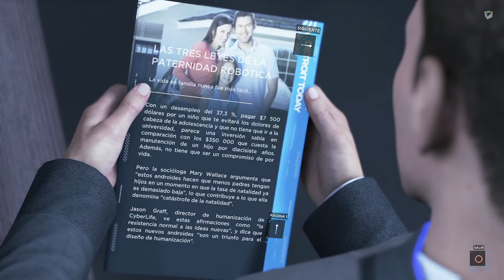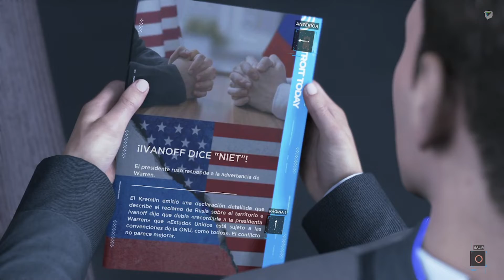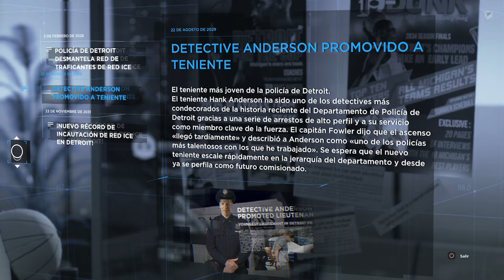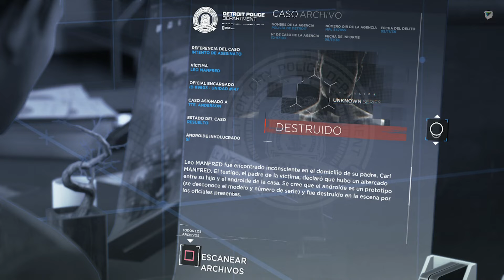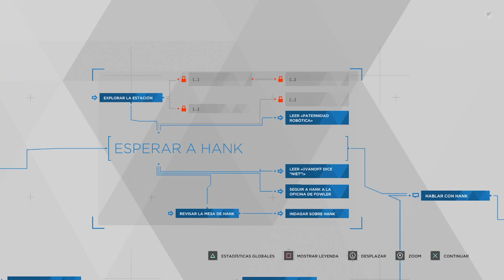Detroit: Become Human - 11 - A la espera de Hank